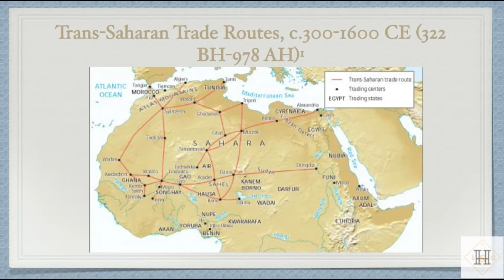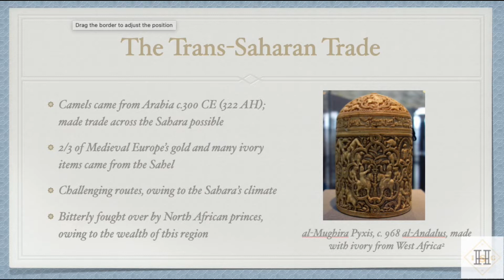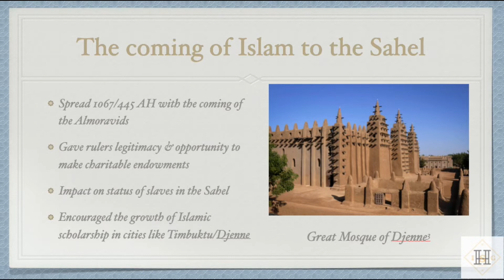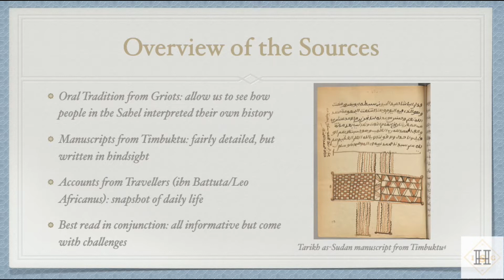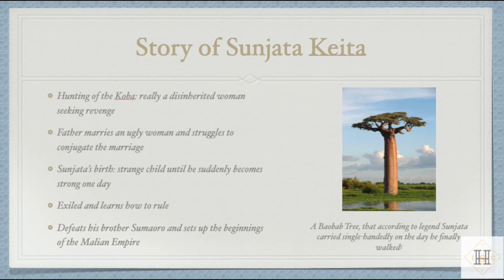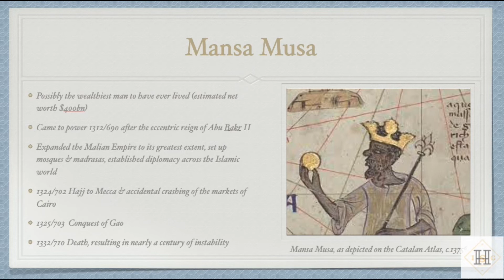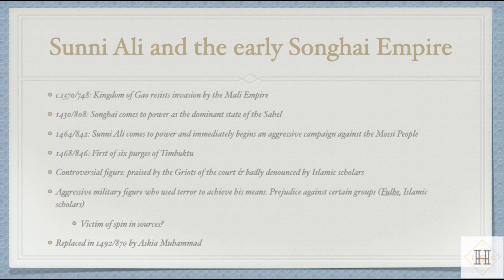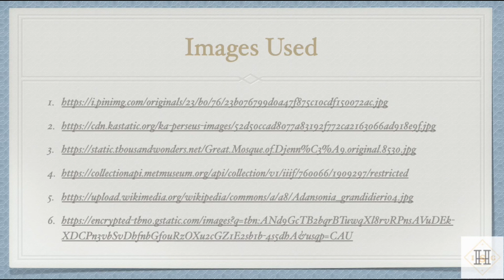Islam in The Middle Ages - Islamic Empires of West Africa: Mali and Songhai (1235-1591)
With Peter Bayes